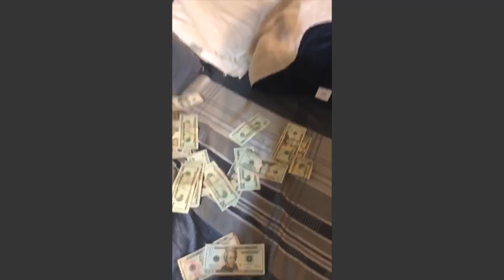My Digital Story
An assignment for my Finance class. I ha dto provides a creative outlet to self-authorship and for curating my own lived experiences and to situate this experience within the context of the learning outcomes for this course.